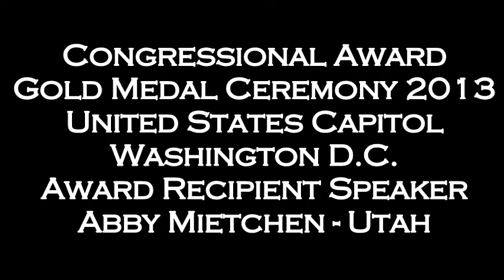Abby Mietchen Congressional Award Gold Medal Speech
Abby Mietchen, Utah, received the Congressional Award Gold Medal at the United States Capitol on June 19, 2013. She delivered the recipient speech for the afternoon session. The Congressional Award Gold Medal requires 400 hours of voluntary public service, 200 hours of physical fitness, 200 hours of personal development, and 4 days/3 nights of expedition/exploration. The Congressional Award website is